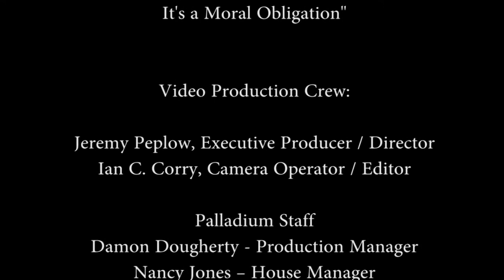Dennis Prager A Night At the Palladium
Dennis Prager A Night At the Palladium Happiness is Not a Feeling It's a Moral Obligation

Published on Apr 11, 2012 at St. Petersburg College

A Night At the Palladium: Dennis Prager - Happiness is Not a Feeling: It's a Moral Obligation
The Applied Ethics Institute and the 2012 Keith Goree Lecture Series presents Speaker Dennis Prager for Happiness is Not a Feeling: It's a Moral Obligation, at the Palladium Theater.
More about Dennis Prager: Host of The Dennis Prager Show, and one of America's most respected radio talk show hosts Nationally syndicated columnist and bestselling author Worldwide lecturer on a variety of topics including personal and social issues, morality and religion Has appeared on Larry King Live, Hardball, Hannity & Colmes, CBS Evening News, The Today Show and many others.